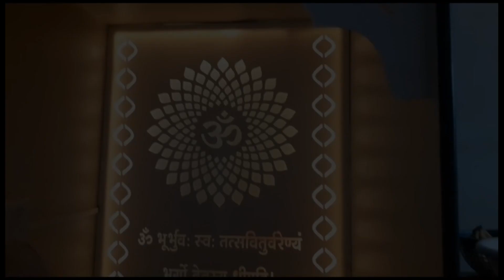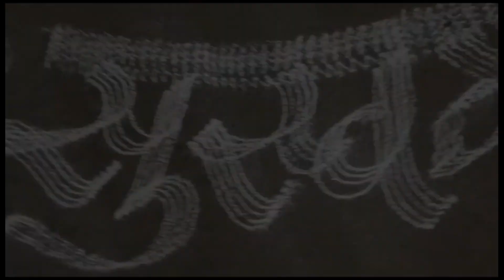वारकरी भक्तीभावानं ,नाम गजरात तल्लीन | Dindi sohala 2023| हभप.सागर महाराज बोराटे किर्तन बोर होत नाही